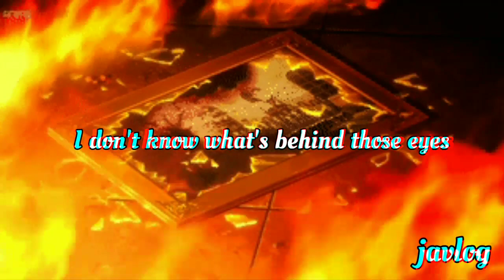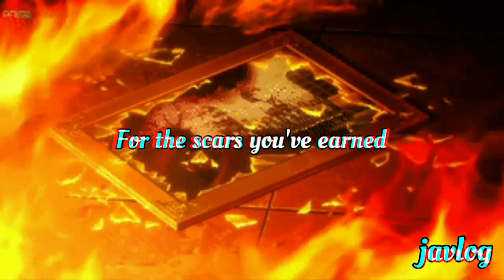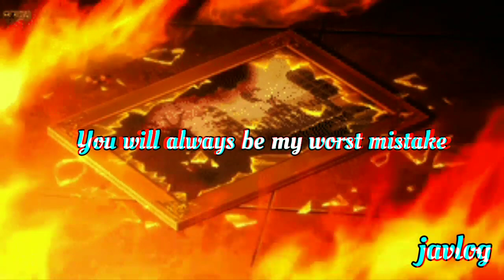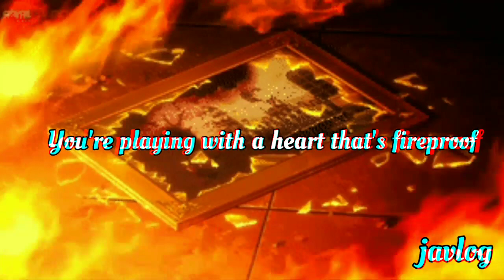Fireproof | Against The Current | Aesthetic Lyrics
Fireproof
By Against The Current